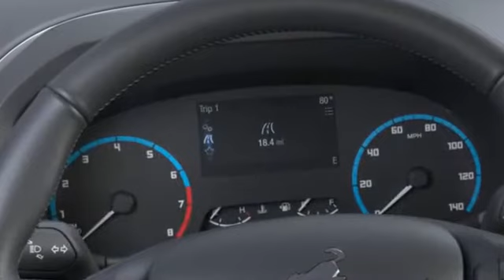2021 Ford Bronco Sport Big Bend Kansas City MO, Grandview MO, Belton MO, Overland Park KS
2021 Ford Bronco Sport Big Bend 3FMCR9B60MRA52805 Video

This 2021 Ford Bronco Sport Big Bend 3FMCR9B60MRA52805 is full of phenomenal features such as: